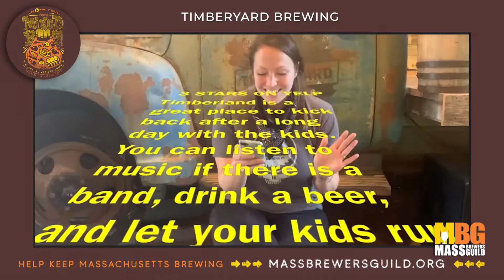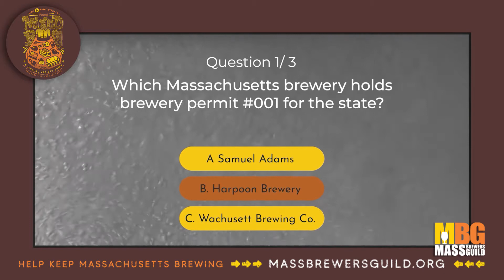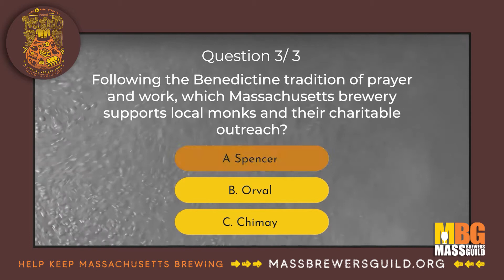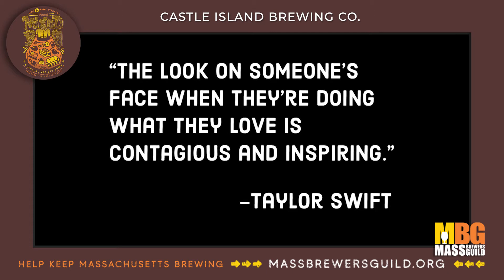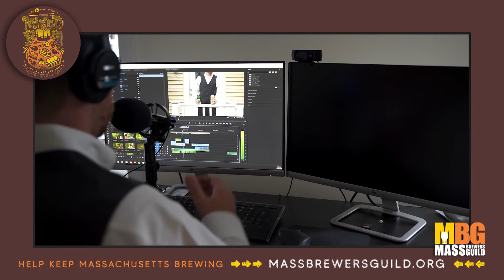Mixed Bag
Mixed Bag, the Mass Brewer Guild's first-ever, virtual variety show features MABeer trivia, musical performances, beer cocktails, brewery tours, virtual tastings and more. This event for the MBG hopes to replace critical fundraising dollars for the association.